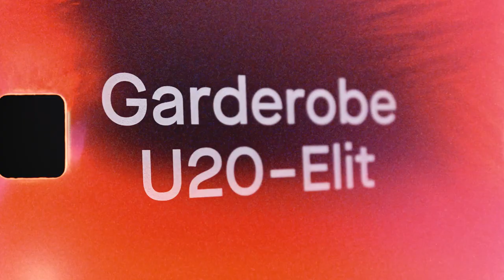Playoff-Trailer U20-Elit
GCK/ZSC Lions Nachwuchs - Playoffs 2023